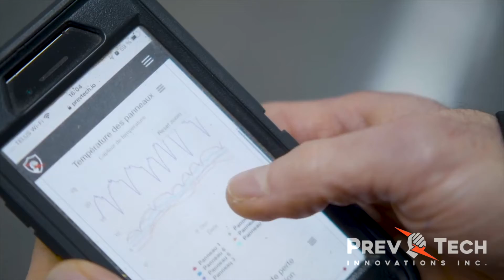My PrevTech Experience / Backx Dairy Farms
Why does Backx Dairy Farms trust PrevTech to continuously monitor its power network?
PrevTech: electrical safety and prevention solutions for the agricultural community.